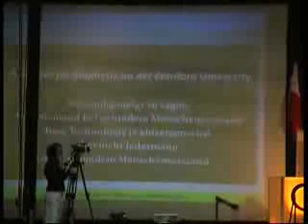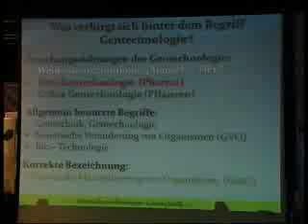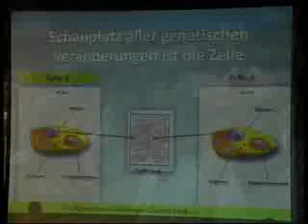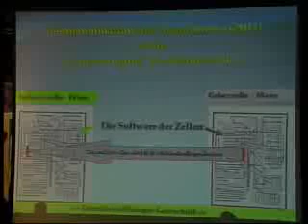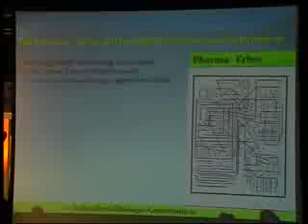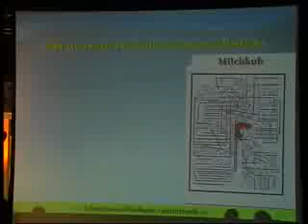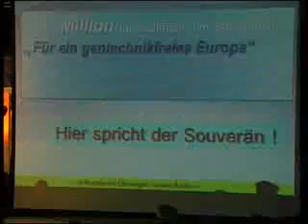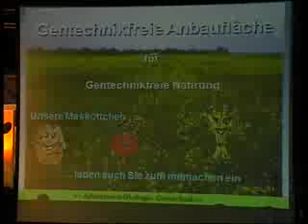Genfraß zum Kotzen !!!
Kein Mensch steht morgens auf und sagt sich: Oh, heute habe ich Heißhunger auf Genfraß, auf Tomaten mit Fischgenen, auf Erbsen mit Mäusegenen oder - besonders lecker - auf Kartoffeln mit Choleragenen. Aber auch die Fleischfreunde kommen gewiß nicht zu kurz: Das Wachstumsgen des Menschen wurde in Schweinezellen manipuliert, demzufolge könnte man das Produkt ein „Menschenschwein" nennen!? Ob die Profiteure wohl ihre eigenen Produkte verzehren? Ich wage das ernsthaft zu bezweifeln! Aber warum - verdammt nochmal - wollen sie uns dieses Zeug offenbar um jeden Preis aufzwingen? In einer Marktwirtschaft, in der die Kunden selber entscheiden, welche Produkte sie kaufen, wäre die Gentechnik mit an Sicherheit grenzender Wahrscheinlichkeit ein wahrhaft brotloses Gewerbe, das seine Kunden mit dem Betäubungsgewehr einfangen müßte. Doch wenn kaum jemand diese Produkte unter ehrlichen Wettbewerbsbedingungen freiwillig kaufen würde, wie um alles in der Welt konnte „Biotech" dann zur Nummer 3 auf der Weltrangliste führender Konzernkartelle werden, gleich hinter Pharma und Rüstung, also zwei anderen Branchen, die ebenfalls besser ein Schattendasein führen sollten, um die Lage der Menschheit zu verbessern!? Darauf gibt es nur eine logische Antwort: Das geht nur mit Zwangsmarketing! Wir haben in der Tat keine „freie" Marktwirtschaft, sondern ein Zwangsregime der Konzerne, an deren Strippen die Regierungen zappeln wie die Marionetten der Augsburger Puppenkiste, deren Aufgabe es ist, den Untertanen mit Täuschung und Wahlbetrug den Willen der Konzerne als Wohltat zu verkaufen. Zunächst wurde die Gen-Mafia mit Subventionen aus Steuergeldern aufgepeppelt, was kaum ohne Korruption vorstellbar ist. Heute geht es darum, den Untertanen mit List und Tücke, auf Biegen und Brechen den Genfraß in die Hälse zu stopfen! Aber warum? Den wahren Grund verrät uns der alte „Friedensnobelpreisträger" Henry Kissinger: „Wer das Öl kontrolliert, der beherrscht die Staaten; wer die Nahrungsmittel kontrolliert, der beherrscht die Völker; und wer das Geld kontrolliert, der beherrscht die Welt!" - Das dürfte die einzige ehrliche Aussage zu diesem Thema sein!?